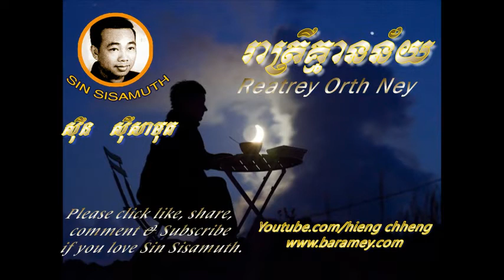sin sisamuth song |Reatrey Orth Ney| khmer old song